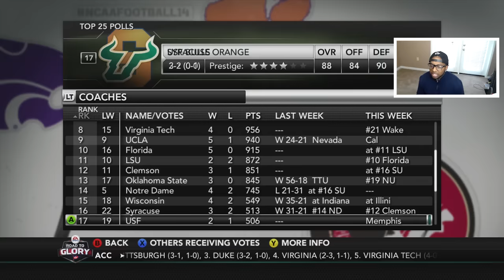DESHONE KIZER WILL BE 1ST PICK OVER AD??? NCAA FOOTBALL 14 RTG QB